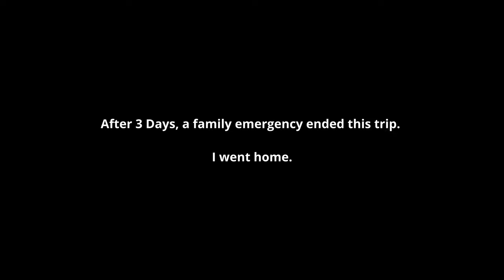340 Miles in 6 minutes - Devon & Cornwall Coast Supercut | JAM#35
I was planning to make many more videos while in Cornwall, but things went wrong - so here is a super-cut of all the footage from my 340 mile trip down.

00:00 Introduction
00:43 A39 to Minehead
01:04 Porlock Estate Toll Road
01:43 A39 to Lynmouth
01:48 Valley of Rocks
02:08 Heddon Valley
02:12 Saunton Sands
02:25 A39 Taylors Cross
02:35 Crackington Haven
02:54 Boscastle
03:01 Tintagel
03:12 Delabole
03:14 Polzeath
03:21 A39 St Kew Highway
03:26 Wadebridge
03:31 Newquay
03:42 Perranporth
03:47 St Agnes
03:52 B3306 St Ives to St Just
05:23 Trewellard
05:40 Outro

My channel documents my own experience, adventures and spannering on motorcycles, scooters and sometimes cars. While it might be useful, it may not always be right, safe or sensible. Please don't copy me without professional guidance, or legal consideration!

JTS Cool Ryder Jeans (Great for short fat blokes!)

My Bikes
2019 Royal Enfield Himalayan E4
1987 TOMOS A3ML Golden Bullet  50cc
1996 Yamaha SR125